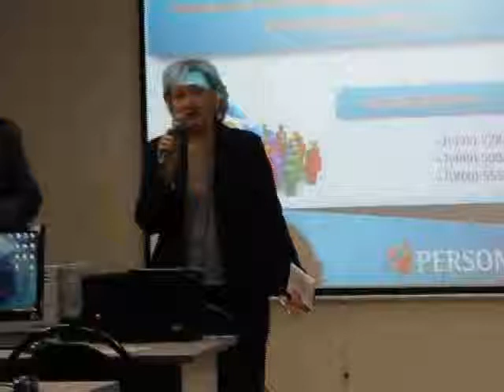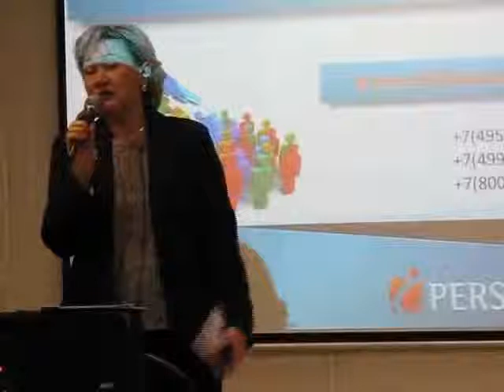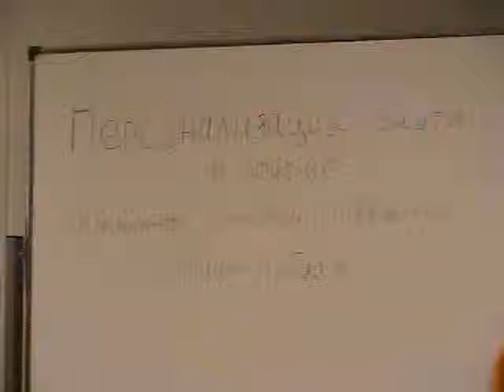Семинар 24 апреля 2013 года в МЭСИ.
Персонализация сайта и другие эффективные способы повышения онлайн-продаж. Вступительное слово.